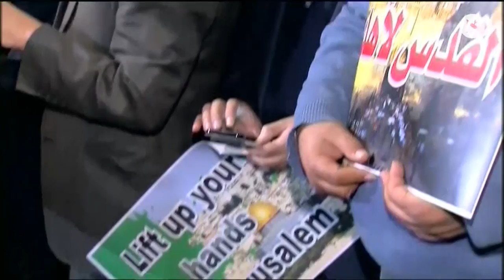Arab Israelis protest Trump Jerusalem move in front of the U.S. embassy in Tel Aviv